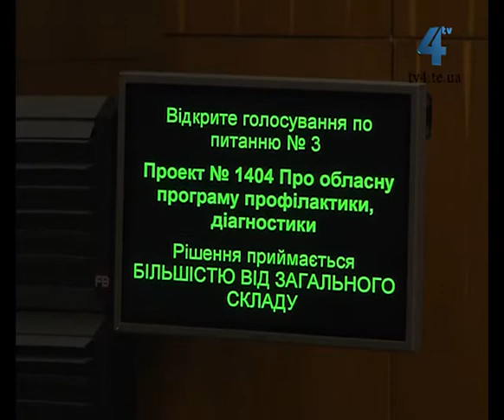Сесія тернопільської обласної ради, 11 листопада 2013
Програму соціально-економічного та культурного розвитку області на 2013 рік, обласну програму профілактики, діагностики та лікування вірусних гепатитів В і С до 2016 року прийняли сьогодні депутати Тернопільської обласної ради. А ще, серед іншого, народні обранці голосували за призначення керівників у кількох медичних закладах Тернопільщини. Депутати працювали сьогодні швидко і продуктивно.